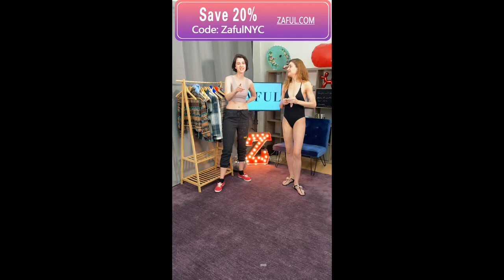ZAFUL LIVE | Enjoy 20% OFF with The Code "ZafulNYC"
Use the code "ZafulNYC" Get Extra 20% OFF Here
Get the Products here：
1.Plain Ribbed Cropped Tank Top ：